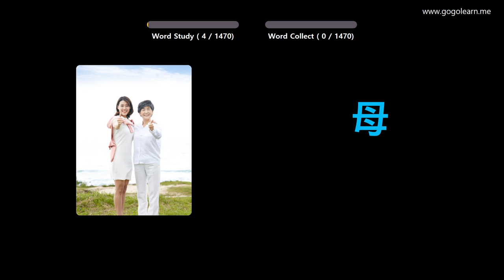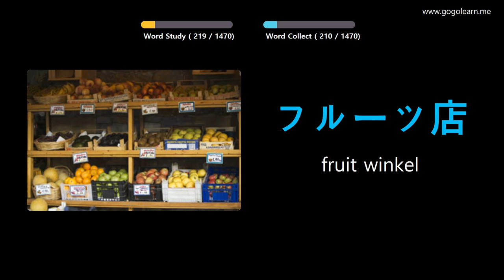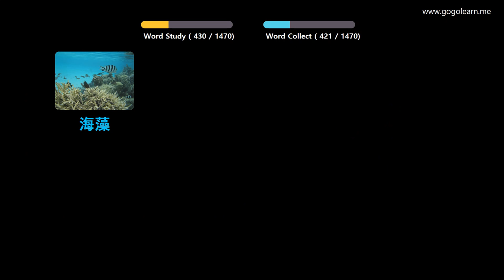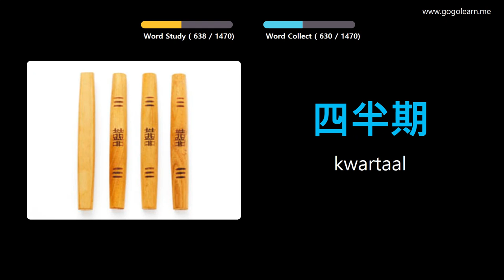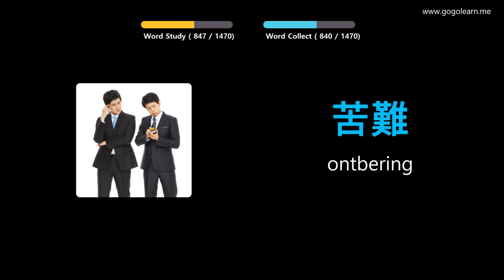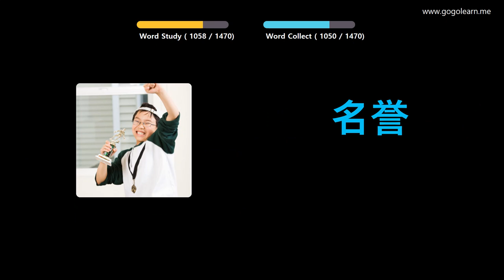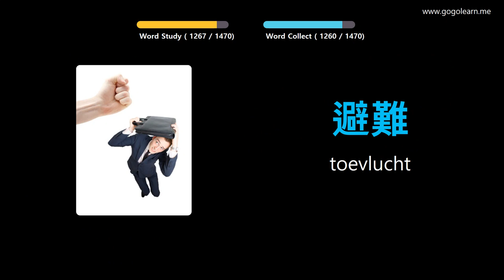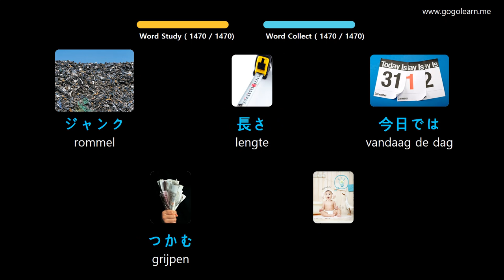Japanese Leren Door Middel Van Foto's |Japanese woordenschat Basis | Golearn